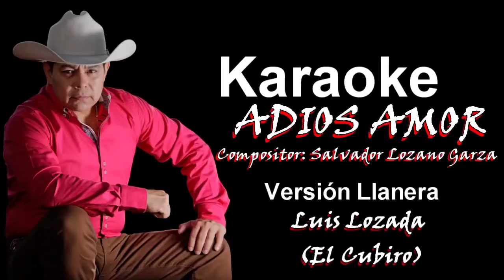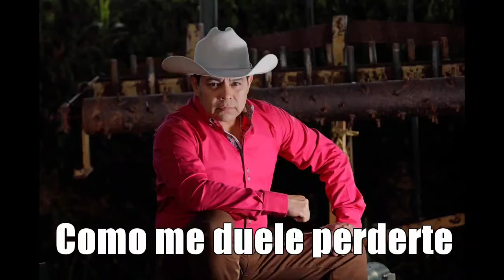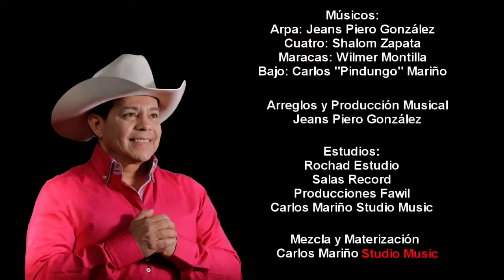Adiós Amor karaoke- Luis Lozada el cubiro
Versión Llanera